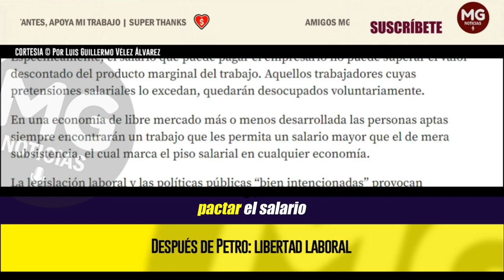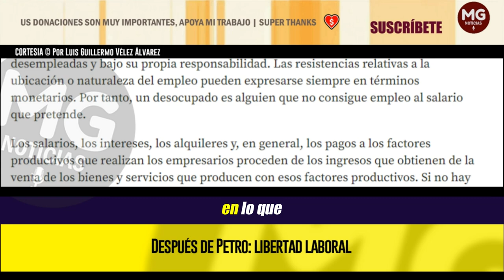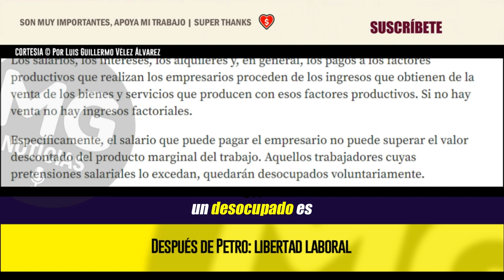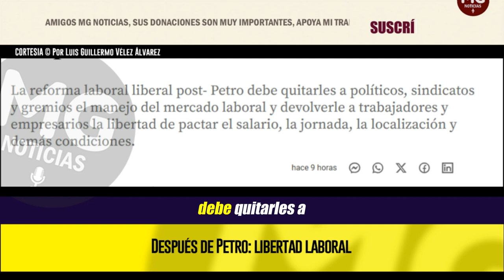DESPUÉS DE PETRO: LIBERTAD LABORAL 🚨 Por Luis Guillermo Vélez Álvarez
La reforma laboral liberal post- Petro debe quitarles a políticos, sindicatos y gremios el manejo del mercado laboral y devolverle a trabajadores y empresarios la libertad de pactar el salario, la jornada, la localización y demás condiciones.